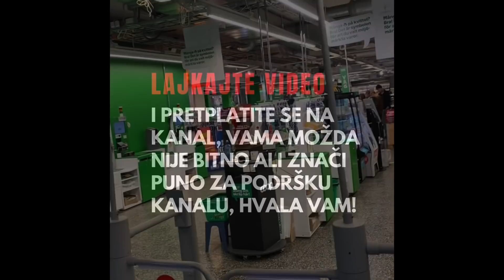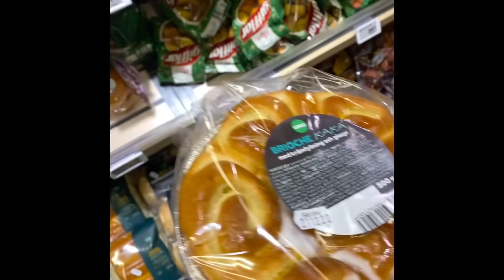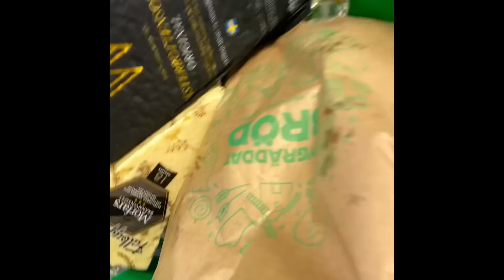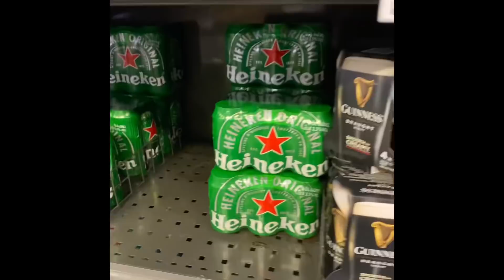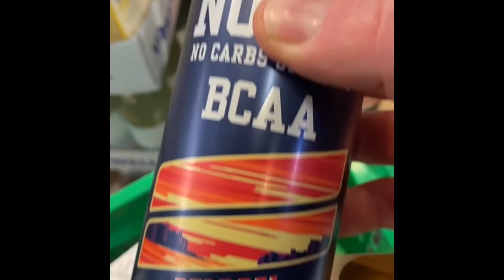2022 - NEMA MJERA? Ovako ćemo živjeti ali uz Uvjet.. (Intervju Vlog Švedska 2)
LAJKAJTE VIDEO I PRETPLATITE SE NA KANAL ZA PODRŠKU! HVALA PUNO I SVE NAJBOLJE U NOVOJ 2022.!🙂👋🏻

Drugi dio Vlog - a u Švedskoj.